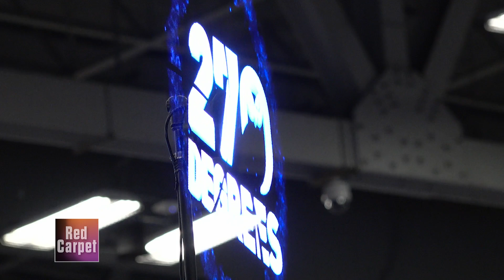LogOn: The illusions of physical connections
The Dutch company Holoconnects are experts in the field of holographic illusions and are now delivering life-size personal connections using a 2-meter-tall box that makes it feel like the person you are talking to is physically present. Deana Mitchell has more from Austin, Texas in this week’s episode of LogOn.